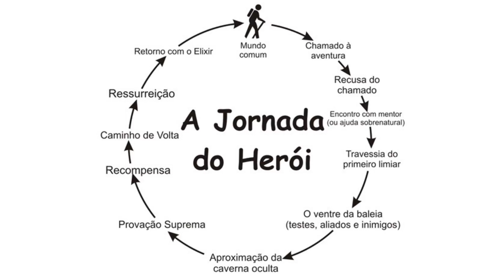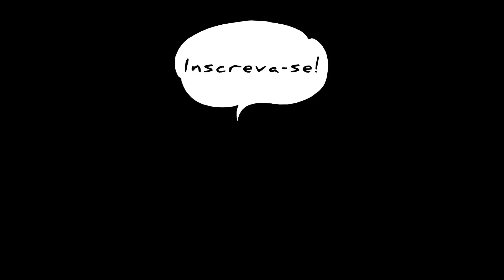COMO ESCREVER O FINAL DE UM LIVRO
Dúvidas sobre como terminar sua história? Então veja alguns jeitos de fazer um bom final de livro. Dicas de como escrever o final de um livro! Porque o final da história é uma das partes mais importantes e você, escritor ou roteirista, vai querer saber fazer isso direito.

► MENCIONADOS:

• Creating Character Arcs - K.M. Weiland

► MEUS LIVROS:

🔵 A criação do escritor: processos de caracterização de identidade do autor brasileiro contemporâneo

• Livro de sociologia da literatura que pretende responder às perguntas: quem pode ser considerado escritor no Brasil contemporâneo? O que define essa identidade?

• Baseado na minha monografia nota 10 no curso de Ciências Sociais da UFF e com prefácio do prof. Dr. Roberto Acízelo de Souza.

🔵 Você por aqui?

• Simone e Dandara, melhores amigas que se separaram no fim da escola, se reencontram anos depois durante um exame de ultrassom. Dandara está grávida do namorado. Ela o ama, mas ele não entende as questões raciais que a afetam nem o racismo que parte de sua própria família. Simone é médica e cursa mestrado na área, mas a dedicação em ajudar nas contas da casa e em ocupar um espaço que parece não ter sido feito para pessoas como ela a fez abandonar sua vida afetiva. Juntas de novo, elas encontram apoio uma na outra.

• Escrito em coautoria com Ana Rosa como parte da série antológica Melhores Amigas (cada livro da série é uma história independente).

🔵 Ao nosso herói, um tiro no peito (gratuito)

• Livro de ficção - distopia - ambientado num país fictício dominado por uma ditadura militar, onde uma jovem de classe média que acabou de ter o pai preso misteriosamente se vê obrigada a ajudar um grupo rebelde com um plano ambicioso e polêmico: matar o presidente para acabar com a ditadura.

• Vencedor do Prêmio Wattys 2018.

Meu nome é Wlange Keindé, sou escritora, poetisa, cientista social pela Universidade Federal Fluminense, pós-graduanda em Roteiro Cinematográfico na Escola de Cinema Darcy Ribeiro e mestranda em Teoria da Literatura e Literatura Comparada na Universidade do Estado do Rio de Janeiro. Este é o Ficçomos, um canal literário para escritores. Criei o canal em 2014 para compartilhar minhas pesquisas e análises sobre a arte de contar histórias e para divulgar meus livros.

Aqui você encontra conteúdos como dicas para escrever melhor, análises de livros clássicos e contemporâneos, conceitos importantes para escritores, informações sobre o mercado editorial, conceitos e dicas para poetas, informações sobre a plataforma Wattpad, recomendações de livros teóricos para escritores e poetas, entre outros. Na aba "playlists", você pode conferir os vídeos separados por tema. Espero que goste!